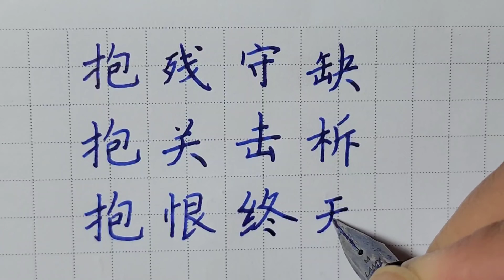1)抱残守缺2)抱关击柝3)抱恨终天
1)Be conservative 2)The low post and rank.3)Harbor and eternal sorrow.